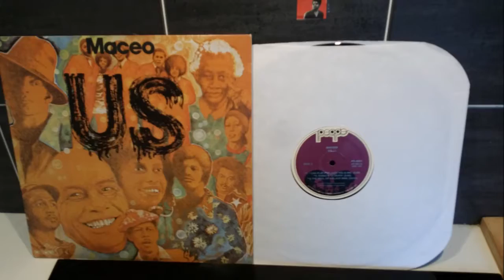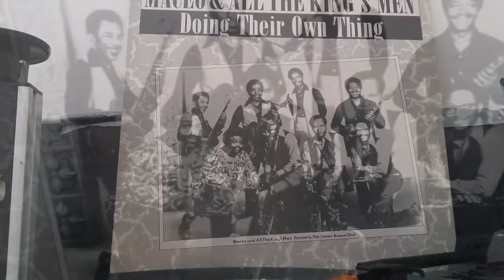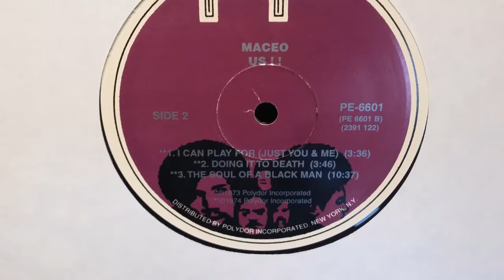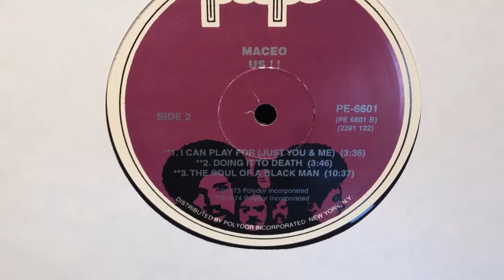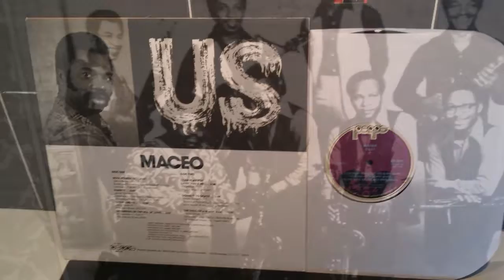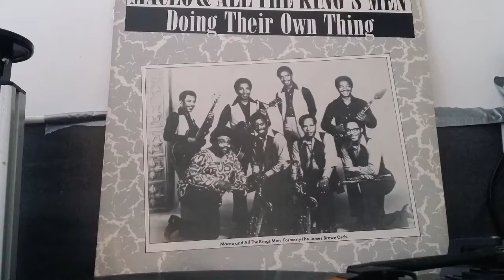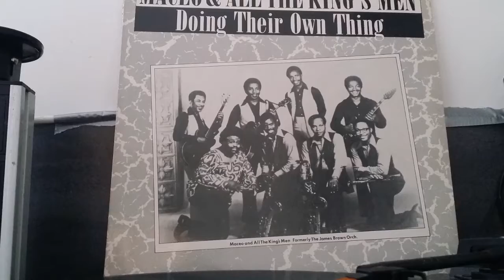MACEO AND ALL THE KING'S MEN.MACEO